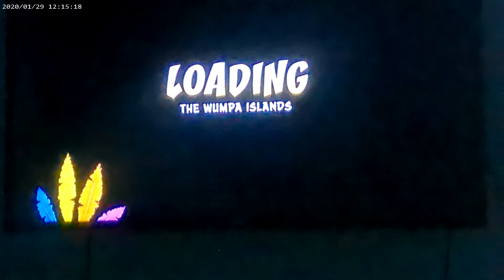the second most stressful game on the planet maybe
i really don't know ¯\_(ツ)_/¯